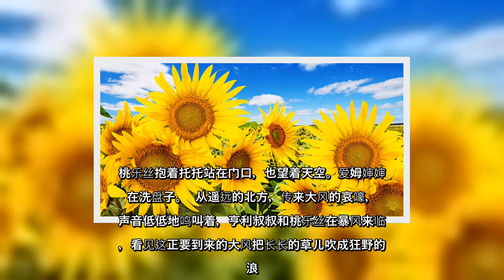✅ 绿野仙踪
✍ 一场龙卷风，将桃乐丝卷离了家乡，她在寻找“回到叔叔、婶婶家”的途径中，遇见了想要一副头脑的稻草人、想要一颗心的锡樵夫，以及想要勇气的胆小狮子，四人结伴同行，一起踏上了追寻自我成长的奇幻冒险旅程……  小女孩桃乐丝和亨利叔叔、爱姆婶婶，一起生活在堪萨斯州中部的一片大草原上。叔叔是一个农夫。他们有间小房子，因为造房子的木头得从很远的地方用车子运来，所以他们的房子小小的，只有四面墙、屋顶和地板。屋子里有一个生锈的炉子，一座碗柜，一张桌子，三四把椅子，两张床。  亨利叔叔和爱姆婶婶睡在角落的一张大床上，桃乐丝的小床在另一个角落。小房子里没有阁楼，也没有地窖，只有一个小洞通到地底下，他们叫它龙卷风地洞。当龙卷风袭来的时候，全家人可以躲到洞里面去。草原上的龙卷风威猛无比，会将所经之处的建筑摧毁殆尽。在地板中央，装着一扇活板门，那里有一座梯子，走下去就到了那个黑咕隆咚的小洞里。  桃乐丝站在门口，向四周眺望，草原上灰濛濛的，什么也看不见。在这片辽阔的原野上，不要说一座房子，连一棵树也找不到，一望无际，直到天边。太阳将耕作过的土地烤成了灰色，裂缝横生。  连草也不绿了，太阳把高高的茅草尖都烤得焦枯，使得它们不论从哪个角度看，都是一片灰色。这小房子也曾粉刷过，但是太阳将油漆晒得龟裂剥落，经年累月的日晒雨淋，这屋子也像其它事物一样，早就变得暗淡无光。  爱姆婶婶刚到这里的时候，还是个年轻漂亮的新娘。太阳和风也改变了她的模样，它们夺走了她眼睛里的光芒，只剩下沉重的灰色；脸颊和嘴唇上的红润，也早已不见踪影。现在她又瘦又憔悴，脸上再也没有笑容。  桃乐丝是一个孤儿，在她初来到爱姆婶婶身边时，婶婶就被这孩子的笑声吓了一跳。每次听到桃乐丝快活的笑声，她都会尖叫起来，激动地用双手捂住胸口，惊奇地看着这个小女孩，不明白她怎么就能发现好笑的事情。  亨利叔叔从来不笑。他起早摸黑地忙碌，从不知道什么叫快乐。从长长的胡子到结实耐穿的鞋子，他的身上无一不是灰色的，看上去严肃极了，他也很少说话。  逗桃乐丝欢笑的是托托，使她不至于和周围的事物一样，变得灰色忧郁。托托可不是灰色的，它是一只黑色的小狗，它有一身丝绒般柔软的长毛，两只眼睛乌黑发亮，在可爱的小鼻子旁边滴溜溜地转。桃乐丝每天和托托一起玩，非常地喜爱它。  不过这一天，他们没有在玩。亨利叔叔坐在门槛上望着天空，看起来特别烦恼，天空比平常更灰暗。桃乐丝抱着 ...